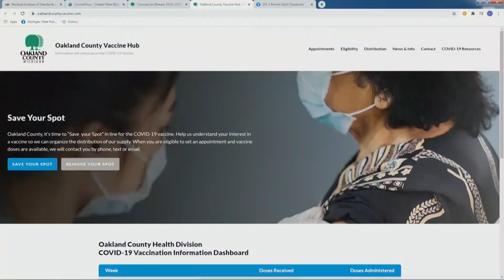Michigan Senator Discusses COVID-19 Relief and Lawsuits Against Governor Gretchen Whitmer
Senator Rosemary Bayer from Michigan's 12th District joins the show to talk about the State's continued response to COVID-19 and legislation in the works in the State Senate. Additionally, Sen. Bayer addresses a potential lawsuit against Gov. Gretchen Whitmer regarding her nursing home policies during the pandemic.